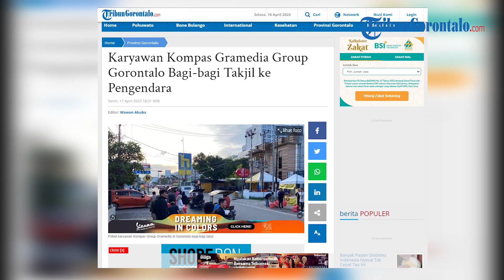Karyawan Kompas Gramedia Group Gorontalo Bagi-bagi Takjil ke Pengendara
Laporan Jurnalis TribunGorontalo.com : Wawan Akuba/Azhar Kusuma

TRIBUNGORONTALO.COM, Gorontalo - Puluhan karyawan Kompas Gramedia Group di Gorontalo bagi-bagi takjil kepada pengendara, Senin (17/4/2023).

Artikel ini telah tayang di Tribungorontalo.com dengan judul Karyawan Kompas Gramedia Group Gorontalo Bagi-bagi Takjil ke Pengendara,